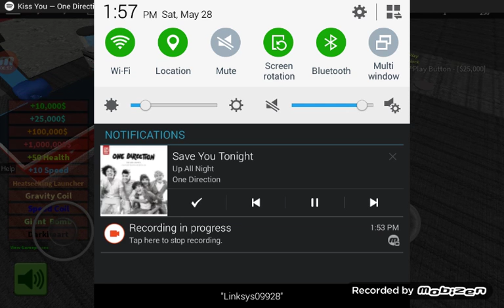Mixture of games! MCPE and Roblox